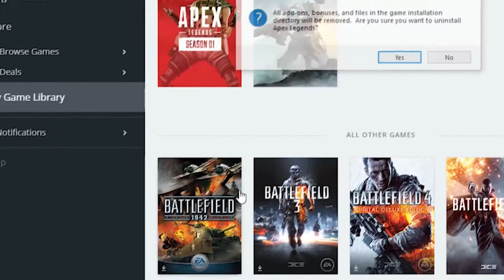Rip Apex Legends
Menší fragmovie z Apex, aby jsem si mohl trochu zvýšit ego na internetu :D

              Ganbare od TANUKI